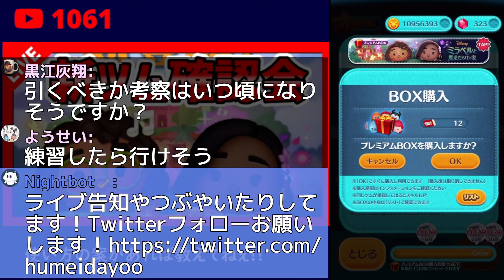【新ツム】スキル1のミラベルが意外と強いぞ!!!イサベラ、ミラベルスキル1コイン稼ぎ【ツムツム】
tsumtsum